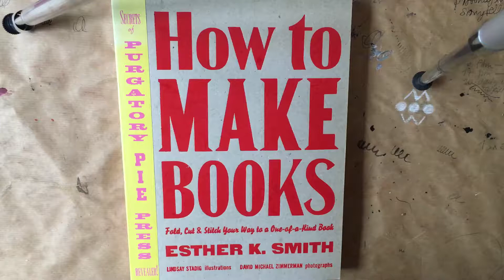Vouw een boek!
Kit's Tips no. 7